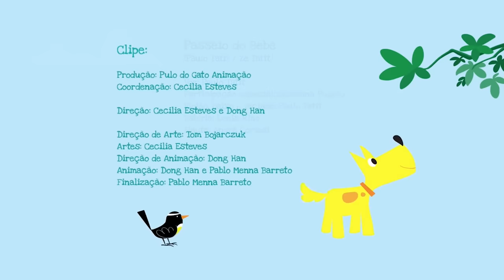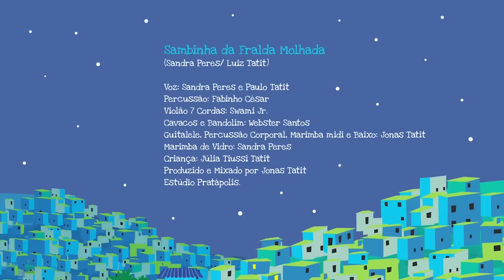Palavra Cantada | Coletânea Bebezinho e Família | 9 minutos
Você já conhece o bebezinho e a sua família? Pensando nisso, criamos essa coletânea para você conferir história completa!

0:00 - Eu sou um bebezinho
3:02 - Passeio do bebê
5:31 -  Sambinha da Fralda Molhada